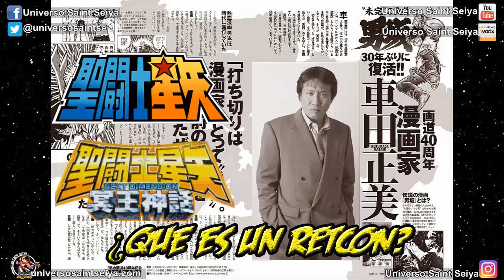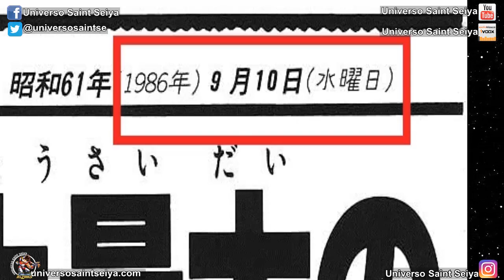DyC Part 12: Canónico, Oficial, Continuidad, Retcon, Remake y Reboot en Saint Seiya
Datos y Curiosidades de Saint Seiya - Part 12
canónico, oficial, continuidad, Retcon, Remake y Reboot